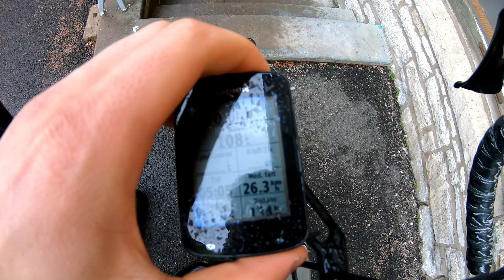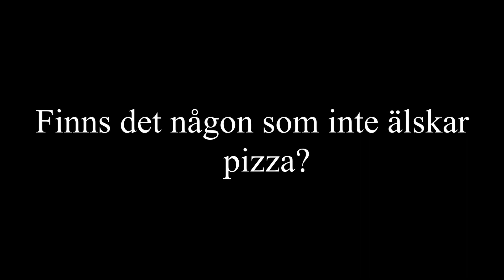När kommer våren???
Vinterdistans när den är som bäst, eller ska man kanske säga vårdistans? Vad är det egentligen för årstid undrar man ju... Dagen bjöd på regn och en temperatur runt 0 grader. Inga ledsna miner när man har bra sällskap på distanspassen! Jag blev dock riktigt trött och fick kämpa på slutet.
Inte mycket snackat under själva rundan då det blåste väldigt mycket (och micen klarar inte det..)